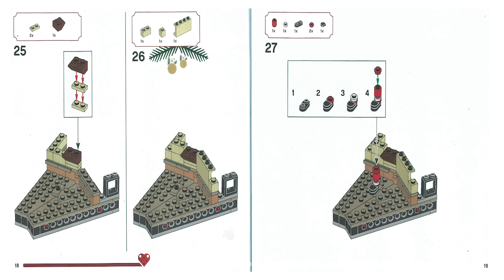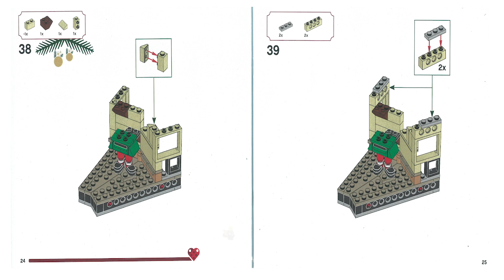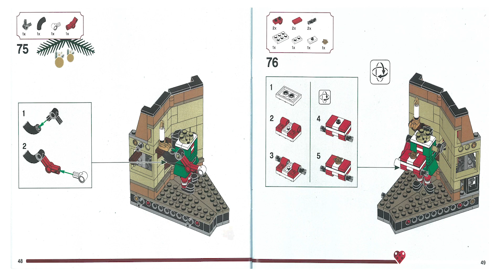LEGO Instructions | Christmas | 4002020 | Employee Christmas Gift - 40 Years (Book 3)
LEGO Instructions | Christmas | 4002020 | Employee Christmas Gift - 40 Years of Hands-on Learning

These SCANNED LEGO Employee Christmas Gift - 40 Years of Hands-on Learning Instructions guide you through how to easily build set 4002020 From the LEGO CHRISTMAS Theme

Pieces: 919
RRP: EmployeeGift 2020